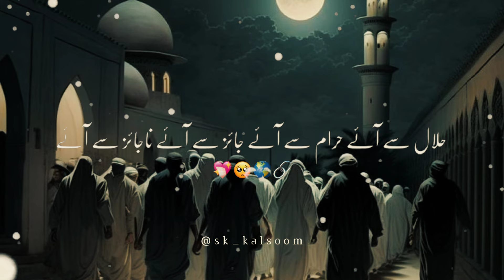Doctor Israr Ahmed bayan | Islamic Bayan | Heartachingly Bayan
1 doctor israr ahmed bayan
2 doctor israr ahmed bayan ul quran
3 doctor israr ahmed bayan mp3 download
4 dr israr ahmed bayan
5 dr israr ahmed bayan ul quran pdf
6 dr israr ahmed bayan ul quran
7 dr israr ahmed bayan ul quran mp3 download
8 dr israr ahmed bayan about imran khan
9 dr israr ahmed bayan ul quran video
10 dr israr ahmed bayan video
11 dr israr ahmed bayan ul quran surah baqarah
12 dr israr ahmed bayan ul quran in english
13 dr israr ahmed bayan ul quran book
14 dr israr ahmed emotional bayan mp3 download
17 dr israr ahmed bayan on israel
18 dr israr ahmed bayan on taqdeer
19 dr israr ahmed bayan ul quran mp3
20 bayan ul quran dr israr ahmed pdf download
21 bayan ul quran dr israr ahmed english pdf
22 quran verses on eyes